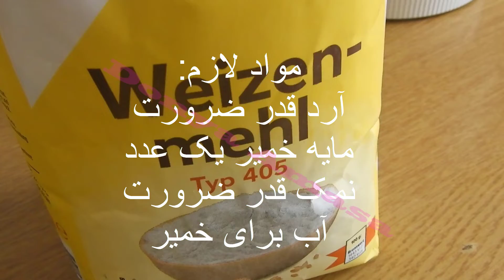طرز تهیه نان خانگی اسفنجی خوشمزه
Afghan Cooking
اطلاعات با ارزش-آشپزی آسان-آشپزی مدرن-شیرینی-انواع غذا های مختلف در این کانال موجود میباشد!!
طرز تهیه پخت نان فانتزی مخصوص صبحانه و عصرانه
 طرز تهیه نان -نان اسفنجی